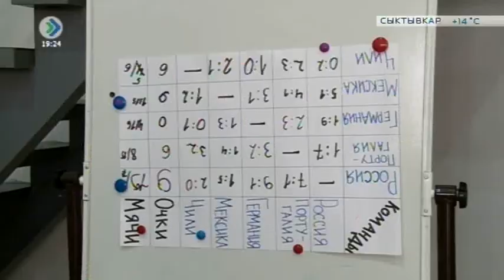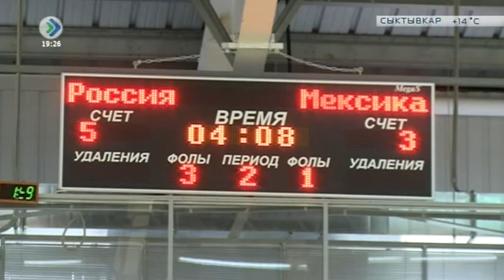Спортивная среда. 28 июня 2017